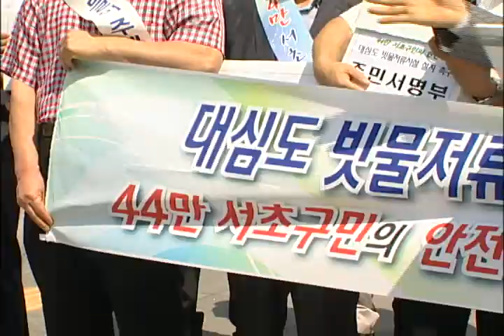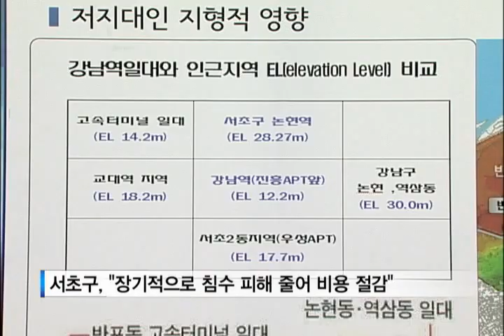[tbsTV]서초구 대심도 터널 설치 찬반논란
강남역 일대 상습 침수에 대한 해결책을 놓고 갈등이 빚어지고 있습니다. 서초구에서는 대용량 빗물 저류조인 대심도 터널을 설치하려 하고, 서울시나 환경단체에서는 부정적 반응인데요. tbs에서 자세한 내용 살펴봤습니다.